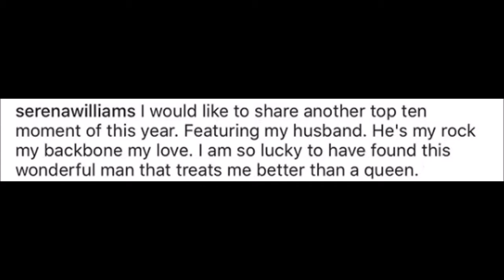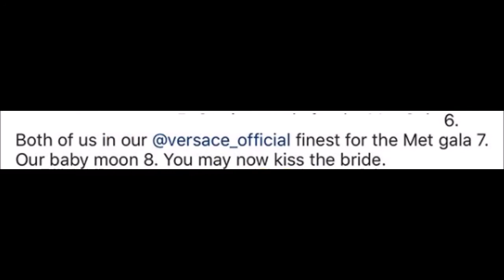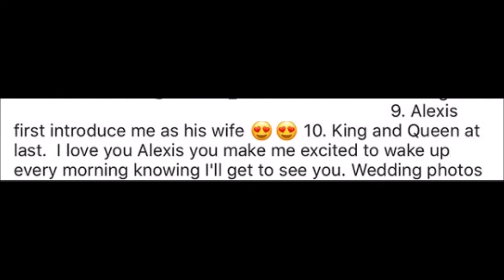SERENA WILLIAMS Shares Top 10 Moments of the Year 2017 Featuring Her Husband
@serenawilliams: I would like to share another top ten moment of this year. Featuring my husband. He's my rock my backbone my love. I am so lucky to have found this wonderful man that treats me better than a queen. 1. This is where he proposed to me all the way in Rome. At the exact same table we met. 2. He puts up with my incorrigible immaturity 😜 3. I said yes 💍 4. Our first trip as a engaged couple. Little did we know I was 4 weeks pregnant! 😰😳😳 5. Getting ready for the Met Gala 6. Both of us in our @versace_official finest for the Met gala 7. Our baby moon 8. You may now kiss the bride. 9. Alexis first introduce me as his wife 😍😍 10. King and Queen at last. I love you Alexis you make me excited to wake up every morning knowing I'll get to see you. Wedding photos by Mel Barlow and Allan Zepeda @melbarlowandco @allanzepedaphotography

Serena Williams, Alexis Ohanian, Top 10 Moments 2017, marriage, wedding pics